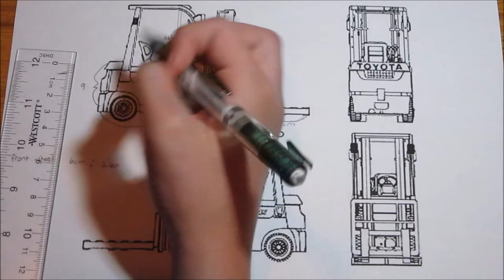Wednesday Ideas - 6-29-16 - Lego Technic Forklift V2 Blueprints Part 1